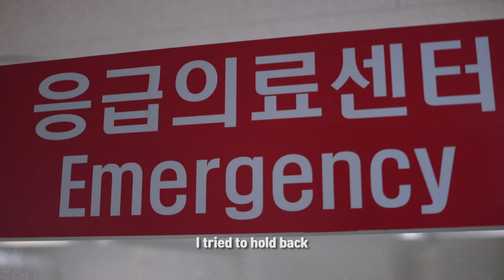(Preview) It's Beautiful Now : EP40 | KBS WORLD TV